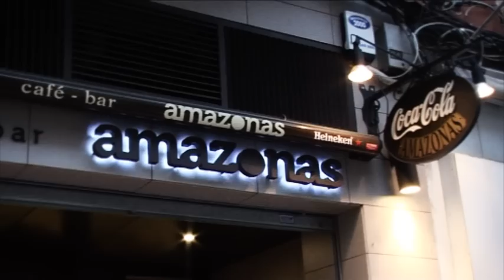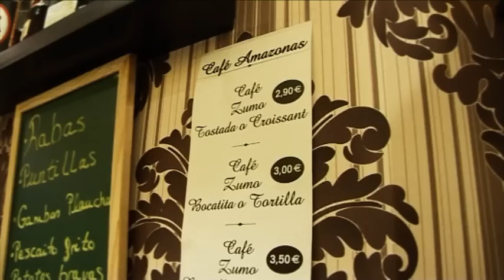Café Bar Amazonas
Ven y conoce el Café Bar Amazonas en Jorge Vigón 23, Logroño. Sus ricas especialidades, los morritos a 50 céntimos, los jueves cañas 1€ y pintas 2€ y el fin de semana degusta la bombita de boletus y los calamares. Y para la hora de vermout?? El platanito, un poco de ginebra mezclada con mostito! Y no te olvides de la cantidad de variedades de desayunos que puedes encontrar.